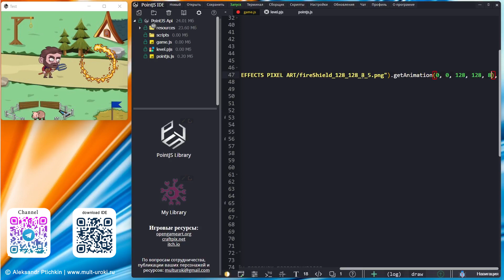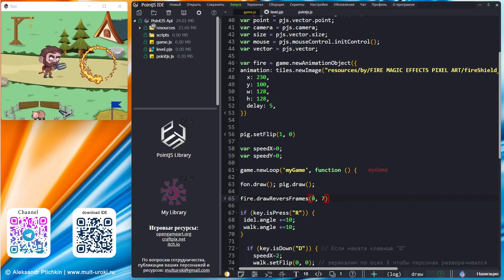PointJS IDE API - Animation.drawReversFrame / Рисовать реверсивную анимацию / Игровой движок PJS